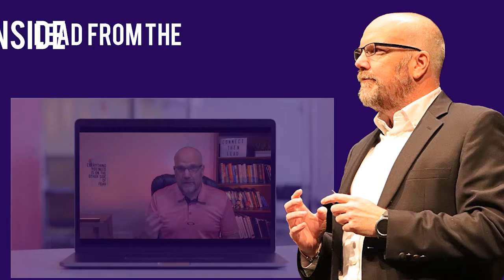Leading Through Chaos Series: Tom Miner - Perspective From an Expert: Personal Development EP. 32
Where personal development & leadership converge.

This is Part 1 of the interview. To view Part 2 and the complete interviews with 11 other experts in leading through chaos register for Daryl's FREE Leading Through Chaos Online Summit

Tom retired from Pierce County after 27 years with the Sheriff’s department and 7 years with the
Pierce County Department of Emergency Management. While with the Sheriff’s department he
was responsible for all search and rescue activity in the county, responding to hundreds of SAR
missions throughout the region and representing law enforcement in the county EOC during
disaster operations.

Tom left the Sheriff’s department as a Major in 2003 to join PCDEM as the Program Manager for
Washington States US&amp;R Task Force, (WATF 1) part of FEMA’s National Urban Search and
Rescue program.
Tom has served as a US&amp;R Task Force Leader and is a member of the FEMA Incident Support
Team (IST) and was the White Incident Support Team leader from 2010 to December 2014.

He has responded to a long list of emergencies and disasters to include 1994 Northridge
Earthquake, the Oklahoma City Bombing, 9/11 at ETC &amp; the Pentagon, Shuttle Columbia search &amp;
9 hurricanes including Katrina &amp; Irma (Puerto Rico)

Leading Through Chaos Series: Tom Miner - Perspective From an Expert: Personal Development & Leadership EP. 32